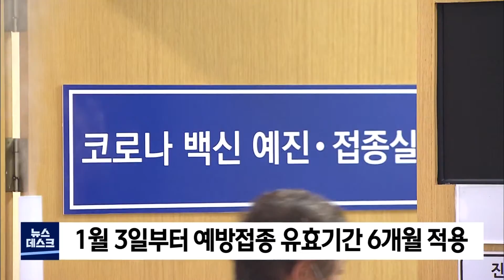2021. 12. 30 [원주MBC] 1월 3일부터 예방접종 유효기간 6개월 적용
새해가 되는 다음주부터 예방접종 증명에
유효기간이 도입되면서, 2차 접종 후 6개월이 지나면
접종증명서를 사용할 수 없게 됩니다.

이에 따라 올해 7월 6일 이전에 2차 접종을 했던
사람은 1월 3일 0시부터 방역패스가 적용되는
시설을 이용할 수 없게 됩니다.

3차 접종을 받게 되면 접종 후
즉시 접종력이 인정되며 별도의 유효기간은 없습니다.

접종 유효기간은 1월 9일까지 일주일간
계도기간을 거친 뒤 10일부터 정식 시행됩니다.